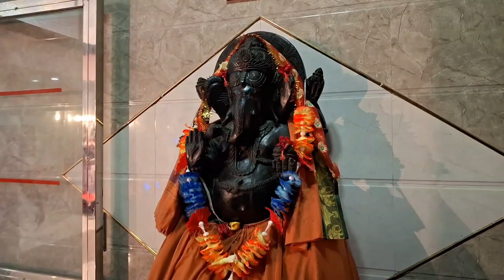RECEPTION Vlog // Full Family Enjoyable moment //odiavlog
Reception vlog
family vlog

I Make Video With All Permission , Rules And Regulation.All The Information Provided On This Channel Are For Educational Purposes Only.This Channel Does Not Promote Or Encourage Any Illegal.The Channel Is No Way Responsible For Any Misuse Of The Information.

Stay Happy 😊
Stay Blessed